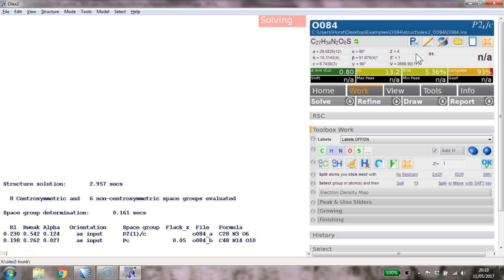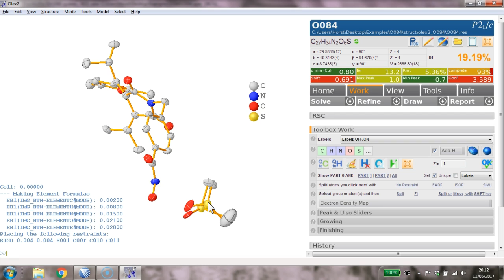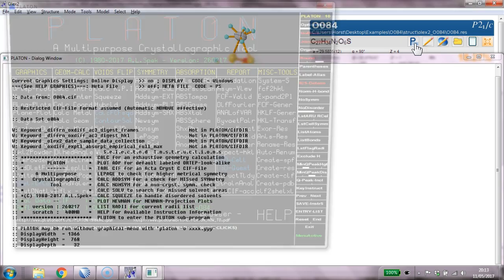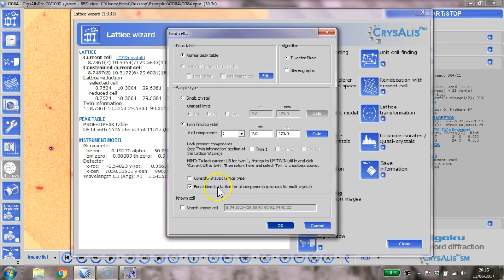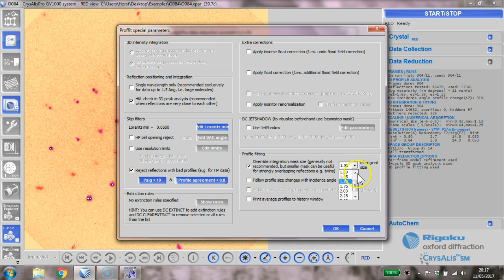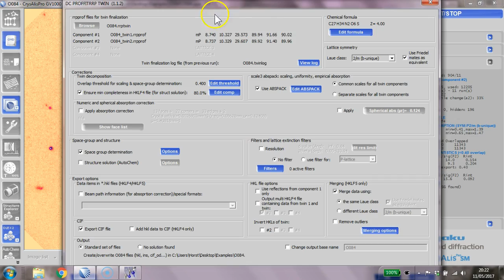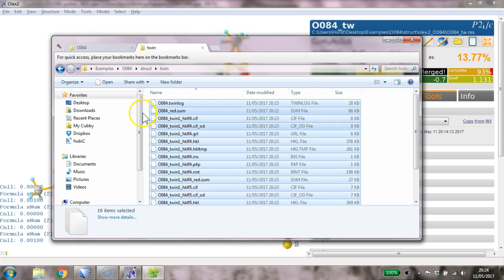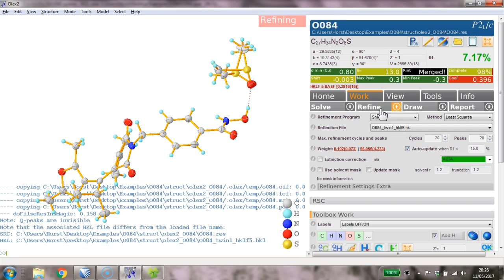O084: A twinning example.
A twinning example -- symptoms in Olex2, twinning data reduction in CrysAlisPro. There are also a few slides to go with this video